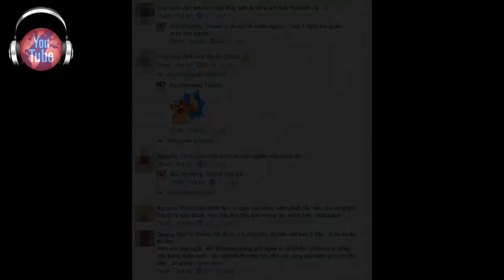BAO NOI ONLINE || LỜI KHAI CỦA TÊN CƯỚP TIỆM VÀNG TÂY NINH về Bí mật nơi chôn dấu vàng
LỜI KHAI CỦA TÊN CƯỚP TIÊN VÀNG TÂY NINH về Bí mật nơi chôn dấu vàng.
11 Năm trải qua bao tủi  nhục kêu oan thành công của Tử tù
Minh Thuận báo mộng vê bùa ngải chôn dưới gốc cây cho Cô
Tẩn Láo Lở kẻ giết 4 người trong một gia đình lãnh án tử hình